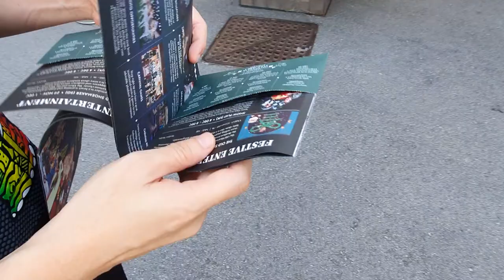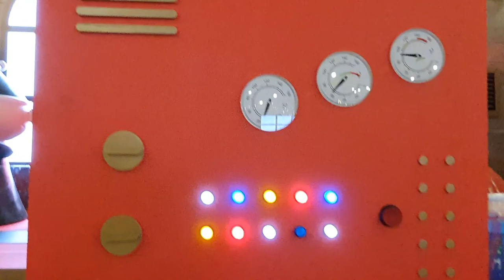Santa's Workshop @ Christmas Wonderland 2019